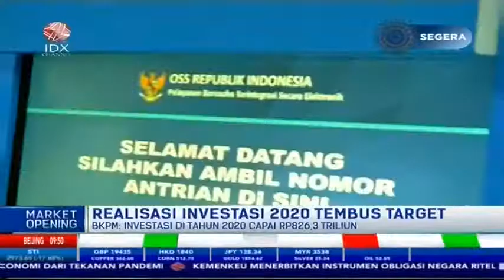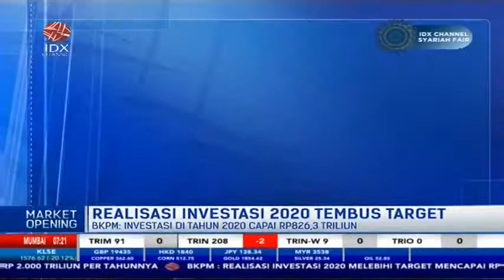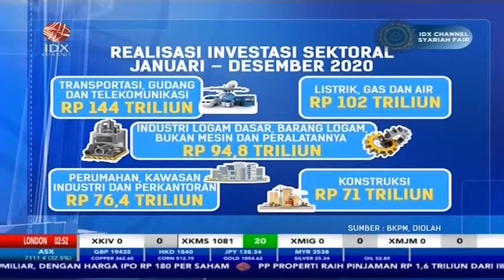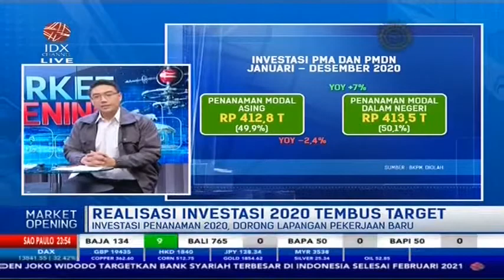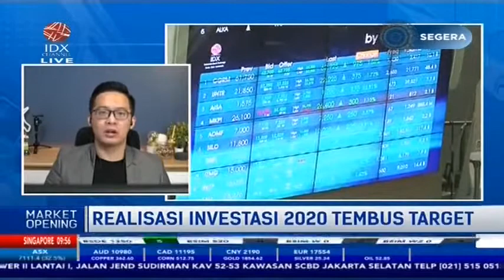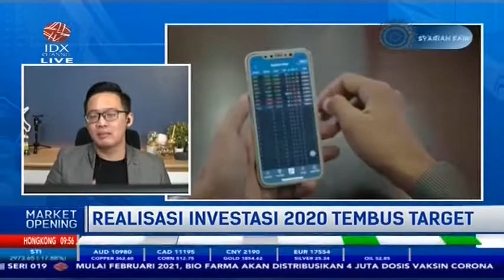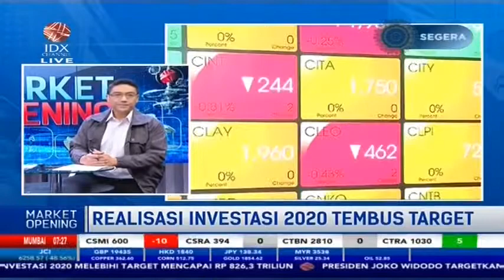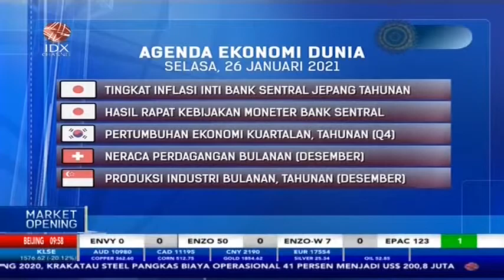TEMBUS TARGET, REALISASI INVESTASI 2020 CAPAI Rp 826,3 TRILIUN